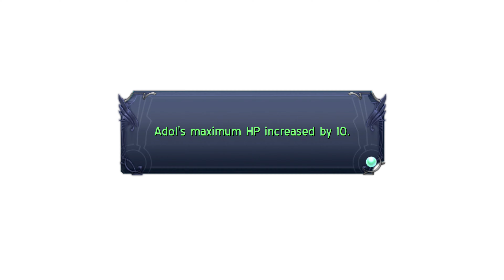Ys: Memories of Celceta - Part 7 [4K, 60fps, and No Commentary]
World-famous red-haired adventurer Adol Christin awakens in the unfamiliar land of Celceta, remembering nothing more than his name. Join Adol and his new friends as he embarks on an adventure to map the wilderness and reclaim his memories in this beloved action RPG from Nihon Falcom.